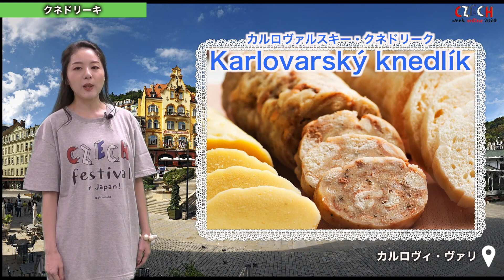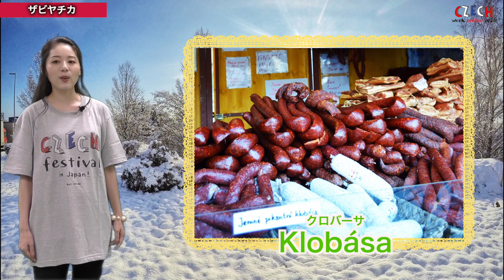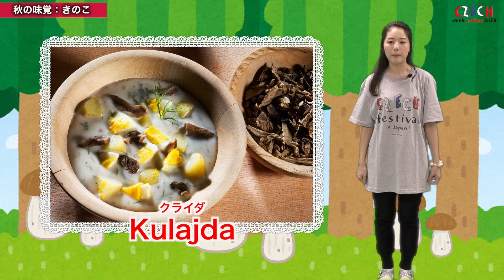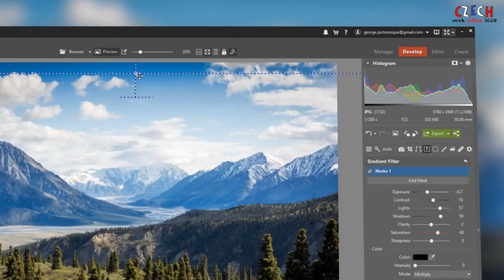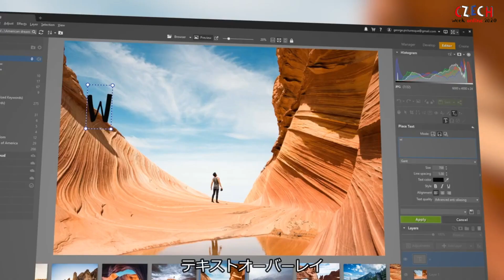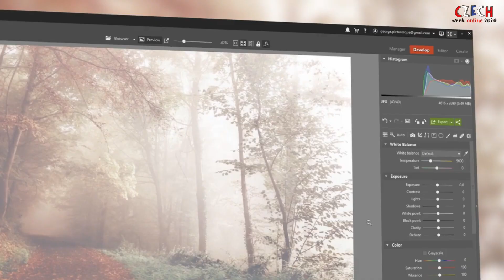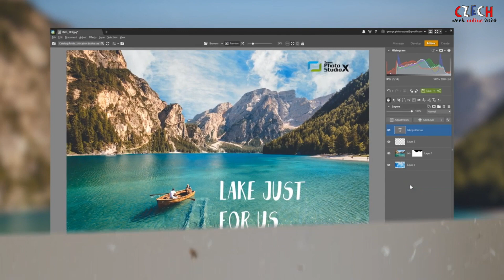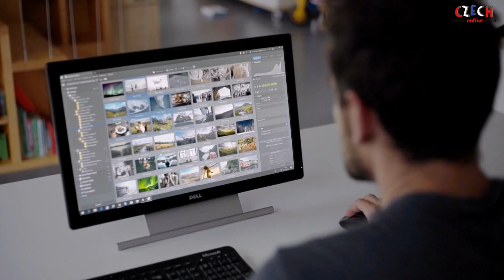チェコで食べたいチェコグルメ！ ～地方名物、季節の料理 からお菓子まで～【チェコウィーク】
スヴィチュコヴァー、クネドリーキ、メドヴニーク、ヴィエネチュキ。。。
名前は難しいけどとっても美味しい、レストランやカフェで食べられる定番チェコ料理をたっぷりご紹介します♪

綾野アリス
よしもと俳優部所属
毎週月曜あさ7:30より テレビ東京系列 きんだーてれび にて『あわじしまの七福神』弁財天役

★チェコのお菓子ツックル★
チェコのお菓子屋ツックルでは、チェコの家庭で親しまれているケーキやクッキーなどの焼き菓子を、チェコ人に教わったレシピをそのままに再現しています。ネットショップでの販売の他、プチギフトやケータリングのオーダーも承っております。
蜂蜜やスパイス、ケシの実を使ったお菓子など、新しいのにどこか懐かしいチェコのお菓子を、ぜひお楽しみ下さい。

★プレゼントクイズへの応募はこちら★
下記のURLをクリックしてクイズ回答フォームにご入力ください。